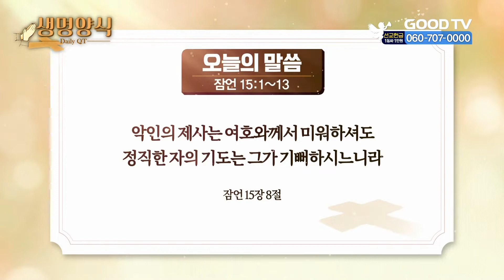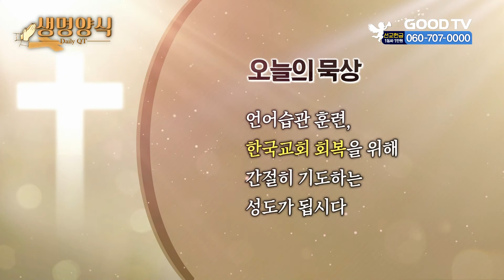오늘의 말씀 | 잠언 15:1~13 [생명양식]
* 시청방법
- IPTV: KT Olleh TV 234번, SKB Btv 303번, LG U+ 273번
- 위성TV: KT 스카이라이프 186번
- 케이블: Btv 케이블 224번, LG헬로비전 289번, 딜라이브 303번,